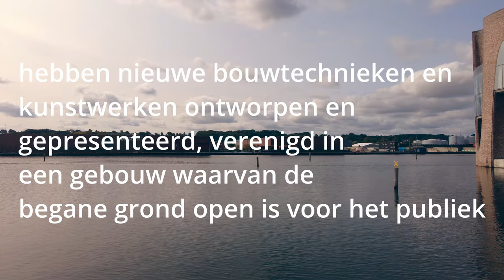Voelen wij ons oud in het oudste stadje van Denemarken? Vlog #71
We verblijven nog steeds in Denemarken en reizen door het hele land, met de nadruk op Jutland. We zullen overnachten op enkele Pintrip-locaties en in het oudste stadje van Denemarken, Ribe. In Ribe staan we naast een treinremise die is omgebouwd tot een Bryghus oftewel een bierbrouwerij.